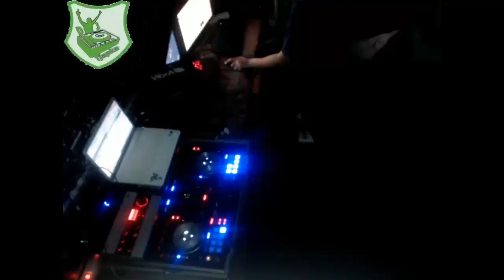Dj Tjapka Minnimal Orbit 14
M.I.D.I. - Ex Cloose ( Dualitik Remix ).mp3
Umek - S Cream (Taster Peter Raves The Planet Remix).mp3
Joseph Capriati - Solar System (Original Mix).mp3
The Selph - Designer Beaver (Uto Karem Remix).mp3
[Sic] - Stay Horizontal.mp3